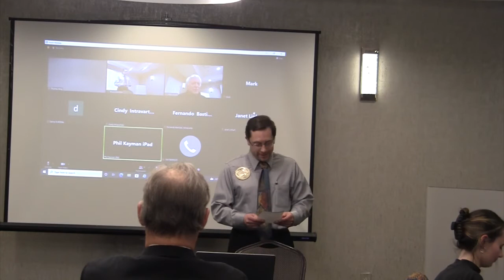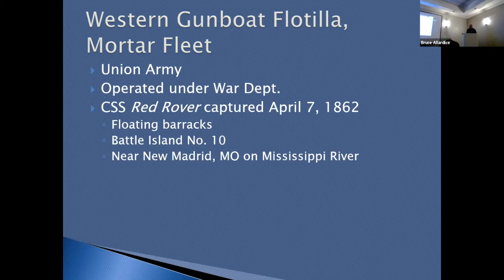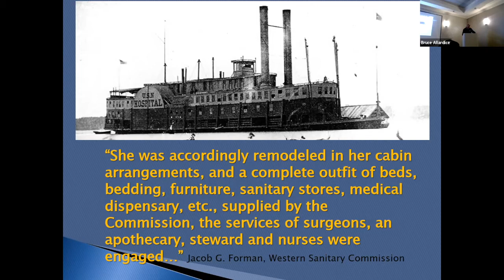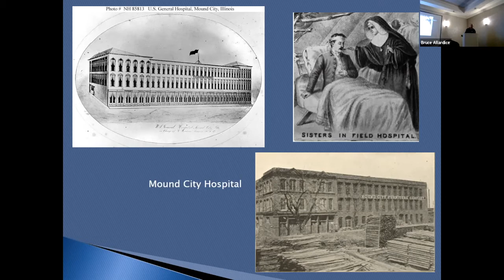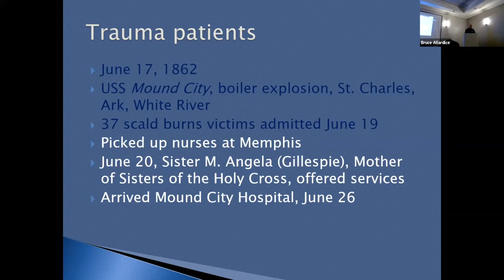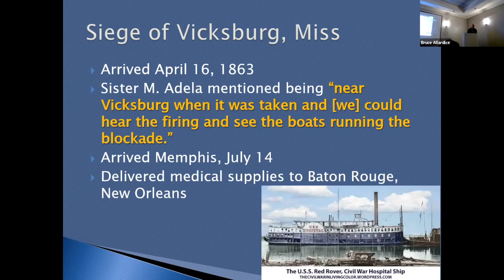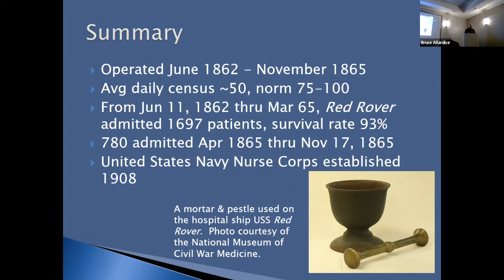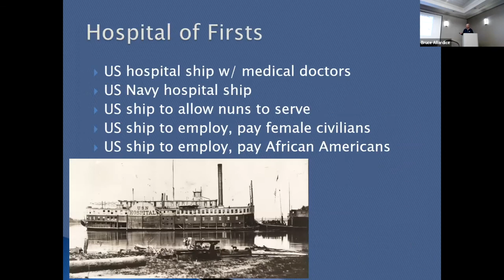CWRT Meeting March 2022: Mark Laubacher on "The U.S.S. Red Rover: Hospital of Firsts"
Mark Laubacher on "The U.S.S. Red Rover: Hospital of Firsts"

To adequately treat illness and trauma afflicted upon military personnel during the US Civil War, a true military hospital ship for use on internal waterways was built. Originally, USS Red Rover was a hospital ship for the Union Army's Western Gunboat Flotilla operating on the Mississippi River. Red Rover would go on to become the first US Naval hospital ship in late December 1862. This was a hospital of many firsts, commencing with females who served as nurses aboard Red Rover. They were paid crew members, working in various capacities comprised of African Americans and a group Sisters of the Holy Cross of St. Mary from Notre Dame in Indiana. Ultimately, 8 African American women were on the Navy payroll by the end of the war, including Ann Stokes, who would eventually earn the title of "nurse," and go on to draw a pension from the Federal government following the war. The success of the Red Rover was a direct result of the contribution of civilian women working as nurses aboard the vessel. From June 11, 1862, to March 31, 1865, Red Rover admitted 1697 patients and touted a survival rate of over 90%. The injuries and illnesses of the sailors of the gunboats ran a broad spectrum. Such women pioneers would ultimately lead to the creation of the US Navy Nurse Corps in 1908.

Mark Laubacher is an RN and paramedic working as a Certified Specialist in Poison Information since 1992 at the Central Ohio Poison Center located at Nationwide Children's Hospital, Columbus, Ohio. Prior to this, he was a full-time staff nurse at Children's Emergency Department for 4 years. He received his Bachelor of Science in Nursing from Capital University in 1989. He is also currently a faculty member for Grant Medical Center Paramedic Program in Columbus, Ohio. Having delivered over 500 presentations, he routinely presents at the state and national levels on various topics of toxicological emergencies.